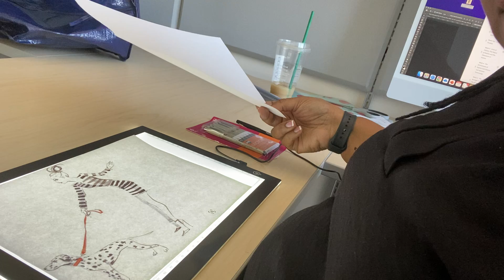Fashion illustration line drawing using a croquis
Developing a line drawing for an illustration using a croquis